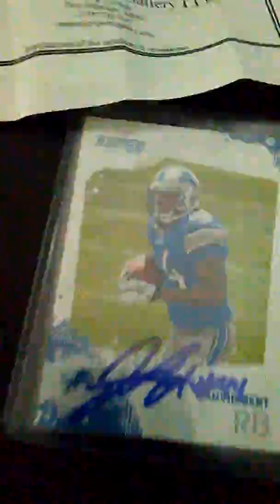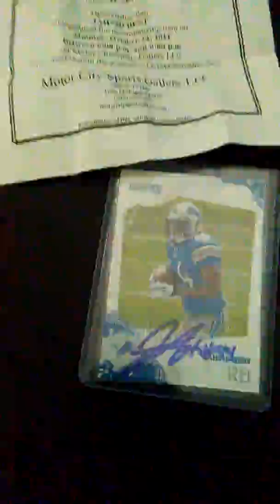2010 Score Rookie Card Detroit Lion RB #44 Jahvid Best Autograph 2011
2010 Score Rookie Card Detroit Lion RB #44 Jahvid Best Autograph 2011